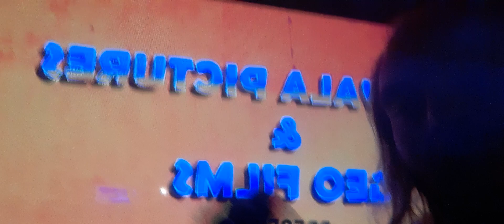mehwishhayat everyday for rest of life spending helping our queen! everyday is lucky day 10-3-22